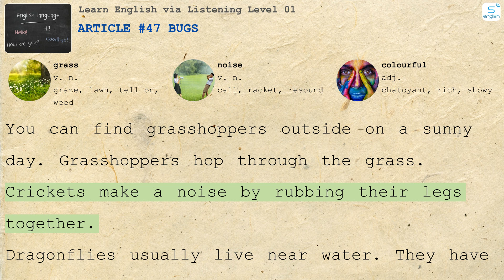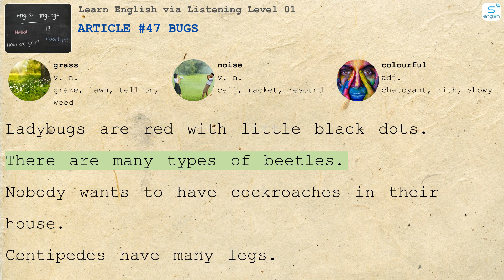Article #47 Bugs - Learn English via Listening Level 01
- Here are some content on our channel:
- 4000 Essential English Words
- Learn English via Listening
- Effortless English